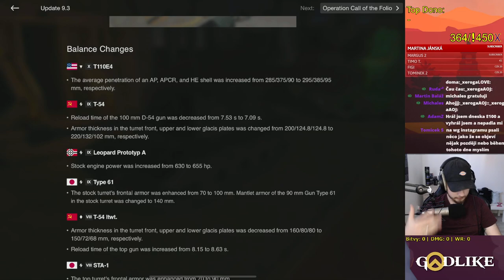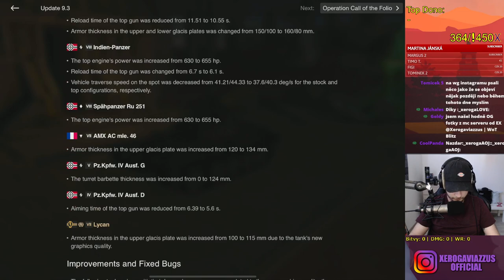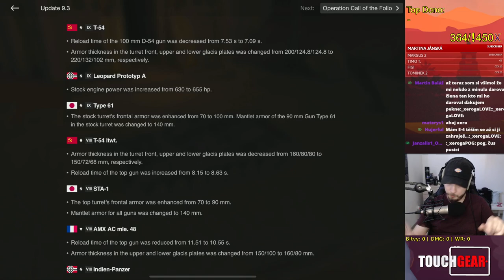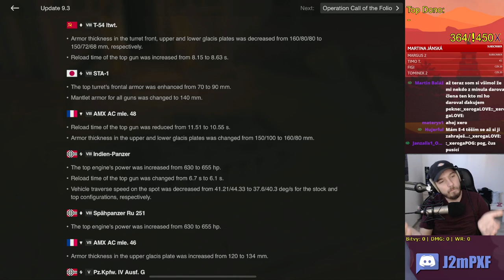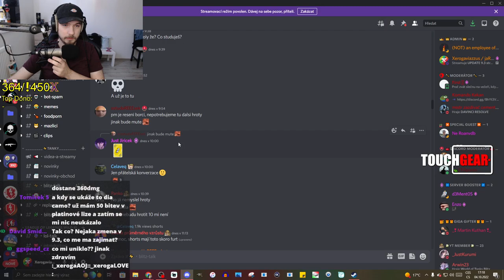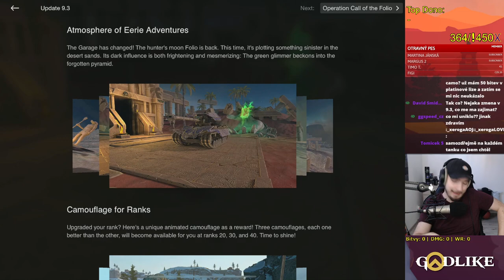RANKOVÉ kamufláže jsou opravdu ZDARMA?📈 | WoT Blitz